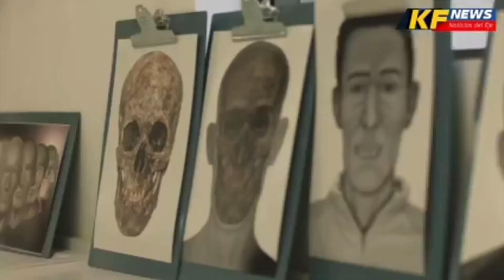Gobierno busca garantizar protección de líderes sociales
VÍA: KF NEWS / 6:48 AM